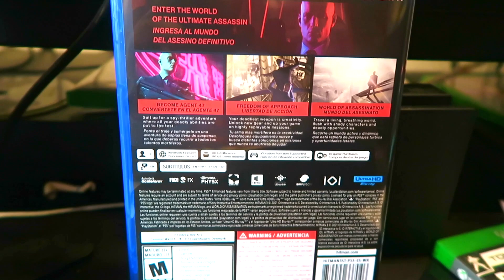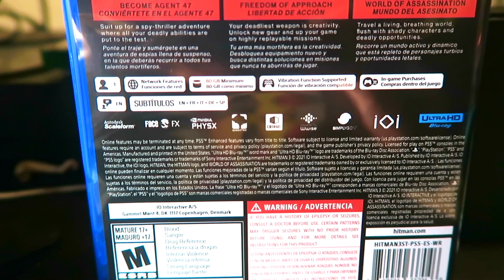Hitman 3 - PS5 | Unboxing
➤ TIP JAR FOR THE BEAR LINKS
are appreciated to  help make this channel And the streams better!

➤ 🎮 XBOX TAG NAME: Fattboyygamer

*RULES FOR MY STREAMS & YouTube Channel *
1.) Be Respectful in the chat & to my Mods
2.) Don't Spam, you Will get kicked from my streams
3.) Don't Self-Promote without my permission
4.) Don't Post anything derogatory
5.) Have a chill and Fun Time!
6.) A Donation Grants You an entire Month of Gaming Sessions With Me on  Friday's and Saturdays,
7.) Be Always Active in my live stream chats
8.) Always Ignore the haters in my chats don't engage always ignore them
9. If you put the word FIRST in my video comment section or streams it will be deleted
10. Do not ask me to to join in on my games if you haven't DONATED $10.00 one time Minimum (series inquires) This is for support of the channel & Streams
12. If you're acting fake like you have been supporting me you'll get kicked and banned.
13. You must join my TWITCH channel if you can
16. Always SHARE my video's Youtube channel and LiveStreams.
17. SPAM begging me will get you kicked from my streams..
18. ALWAYS KEEP IT POSITIVE, If you cant take jokes then this channel or my live streams are not for you.